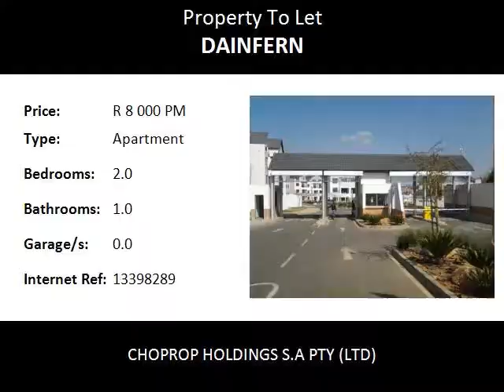2.0 Bedroom Apartment To Let in Dainfern, Fourways, South Africa for ZAR R 8 000 Per Month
Bedrooms: 2.0
Bathrooms: 1.0
Garages: 0.0
Price: R 8 000 Per Month

Property Description:

Ground floor corner unit available to rent at this stunning complex. This is a lovely 2 bedroom 1 bath north facing apartment on the ground floor. Both bedrooms are fully carpeted with loads of cupboard space and share a full bathroom. Spacious lounge/ dining area that leads on to a covered patio which in turn leads on to a well maintained communal garden. The complex boasts of a club house,24 hr security service with controlled access,well maintained communal gardens,2 designated carports and a sparkling communal pool.

Lovely kitchen with tiled floors and loads of cupboard space. The complex is right across Dainfern Square which offers a Gym and multiple shops and a short drive from Monte Casino.

Dainfern is sub-divided into several "villages" as it is quite large. Among these are Sherwood, Hampstead and Highgate. It is an enclosed housing area. Dainfern Ridge and Dainfern Valley are smaller urban areas near Dainfern.

Some of the main attractions in Fourways are:

Fourways Mall, the first of the large malls in the area.
Cedar Square, home to various restaurants, a Virgin Active and the country's first 65m ski slope.
Montecasino, a faux-Tuscan complex designed by architect bureaus Creative Kingdom and Bentel Abramson & Partners.
Fourways Crossing, a "factory mall" style complex.

There are two urban legends, one that the Lonehill Nature Reserve came to be when alarmed residents heard that an American had bought the topmost rock of the Lonehill Koppie. In a panic they had the surrounding area declared a nature reserve, and the American could no longer remove it. The second was that Afrikaners believed that the English would be driven out of South Africa if the top rock could be dislodged. The reserve is open from September through April on Saturdays and Sundays and is an idyllic place to laze away or exert oneself - both koppies may be climbed, and original rock art can be observed.